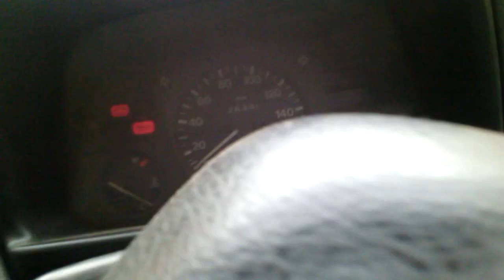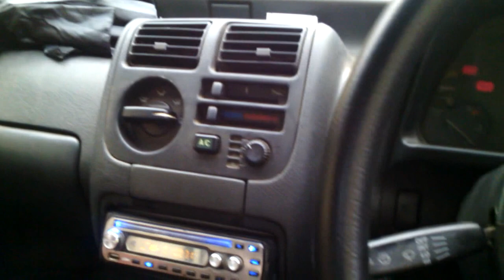How to Drive Car in Rain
If you want to buy our Car Full Course DVDs Set, you can buy

Few times ago, I had driven car in heavy rain, I faced so many problems and finally, I had succeeded to cover such problems. Following are main tips which you should remember if you have to drive safely in heavy rain.

1. Use fan and AC for cleaning inside  moisture.

2. Use Water cleaner for cleaning the rain from front mirror at high speed.

3. Slow your car during driving.

4. Be careful and see deeply to the front road.

5. Be brave.

6. Remember God.

7. Sometime, there may be small water pool on the road. Try to save from them.

8. Use Alert Indicator for back traffic.

9. If moisture is too much, use cloth for cleaning them.

10. Always take other person with you in the driving in raining season.